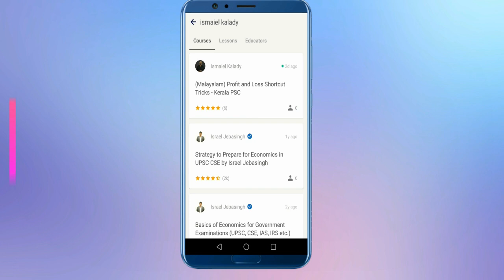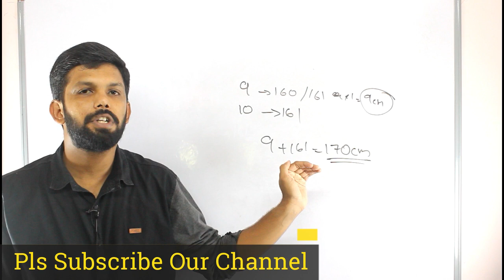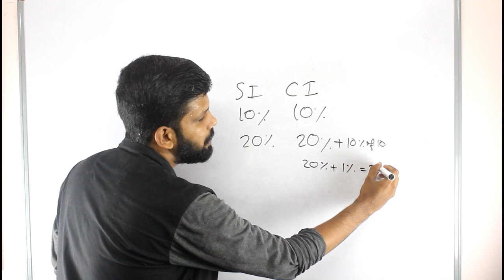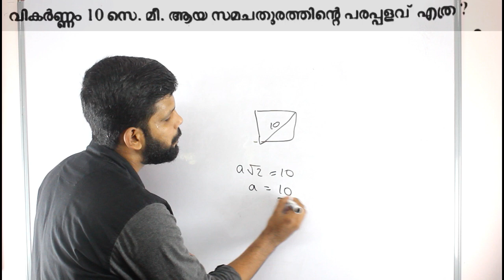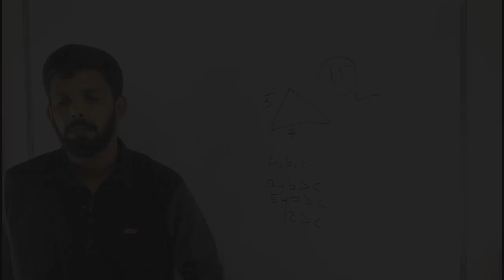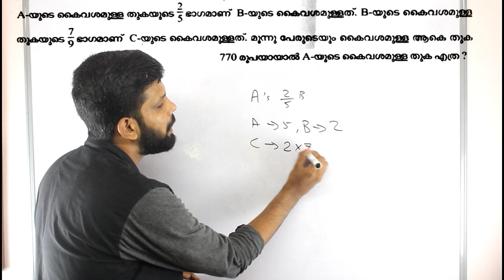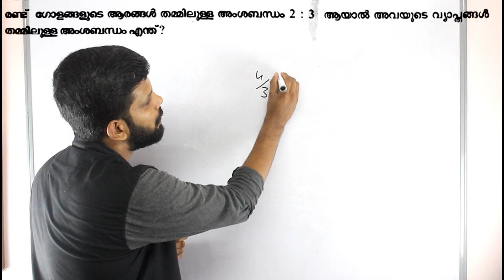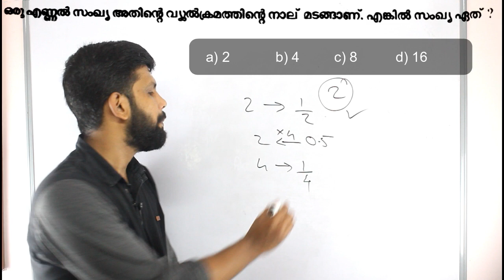Lab Assistant 28/07/2018 Maths Solving | Solving in 5 Secs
This video gives the answers with exclusive tricks to solve the maths and mental ability portions of Lab Assistant Exam (419/2017) held on 28th July 2018.

Lab Assistant PSC exam Answer Keys for 5 districts 29/07/2018